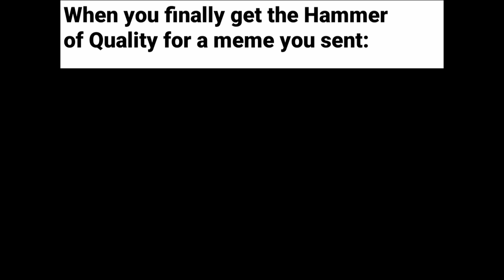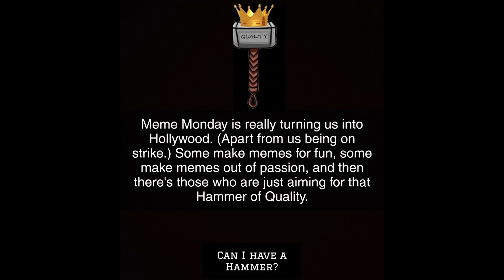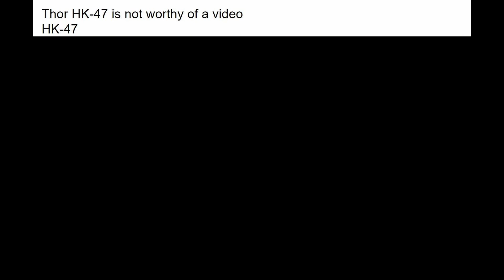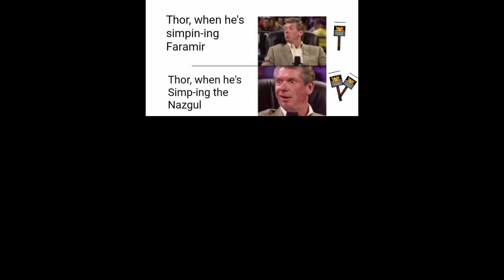Star Wars Meme Monday with Thor & Naboo (Episode 097)